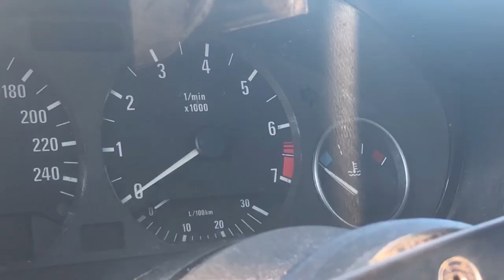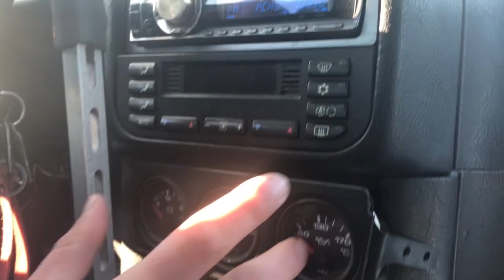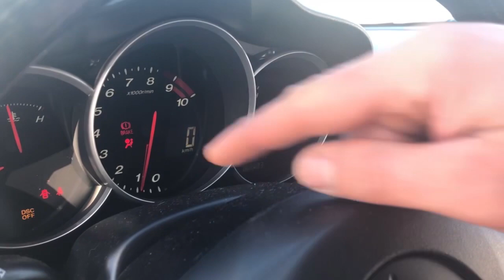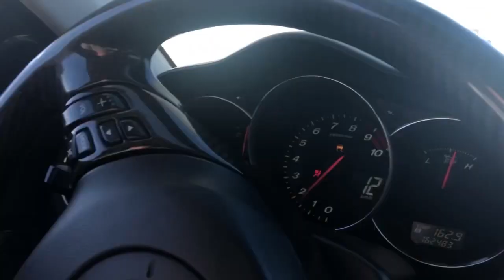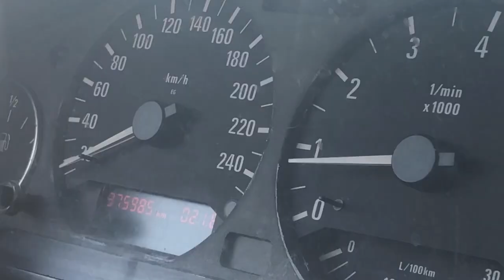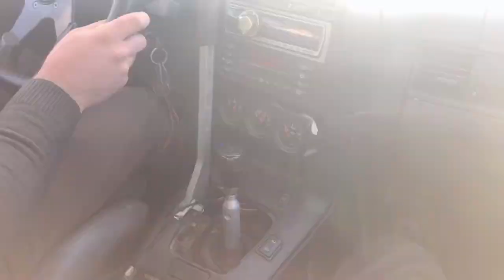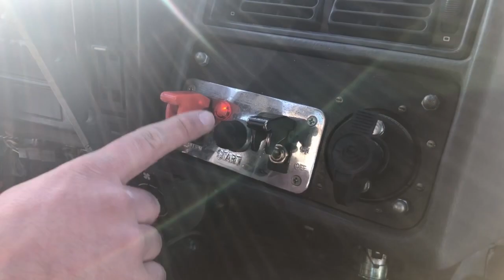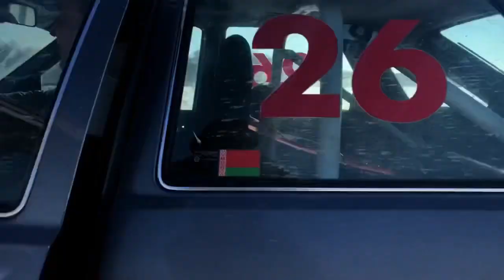Мазда рх8, Бмв е36, Форд сиерра тест на дрифто-пригодность!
Зима продолжается! Морозы! В этой серии вы увидели как мы сравнивали Mazda Rx8 в стоке под дрифт, Бмв Е36 на популярном моторе М52 и Форд Сиеру на каркасе!

Нам нужна ваша помощь! Новая серия не за горами! 🖐🏼